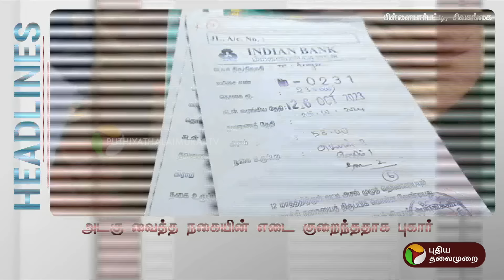Today Headlines | Puthiyathalaimurai | இரவு தலைப்புச் செய்திகள் | Night Headlines | 26.06.2024 | PTT